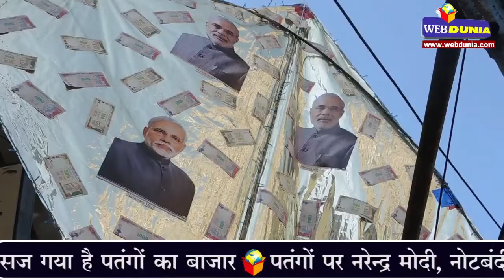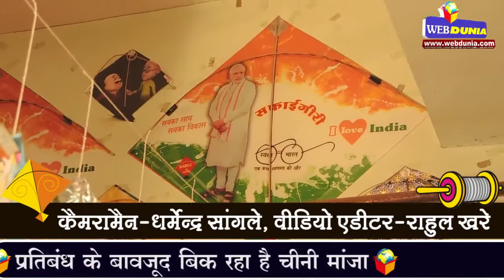नोटबंदी के दौर में सजा पतंगबाजी का बाजार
मकर संक्रांति के आते ही सज गया है पतंगों का बाजार
पतंगों पर नरेन्द्र मोदी, नोटबंदी, स्वच्छ भारत अभियान छाप
चाइना की पतंगें भी बिक रही हैं बाजार में
पतंगों पर डोरेमोन समेत बच्चों के विभिन्न कैरेक्टर
प्रतिबंध के बावजूद बिक रहा है चीनी मांजा